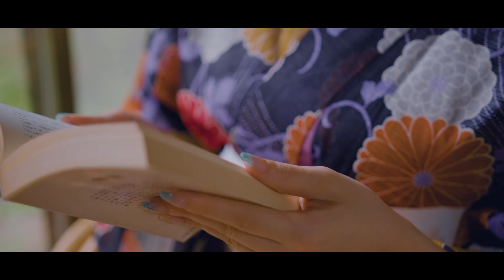【Webムービー】JAPANESE YUKATA | CINEMATIC VLOG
TIF2021このアイドルのゆかたがすごい！予選総合